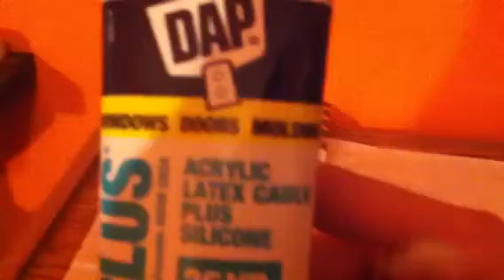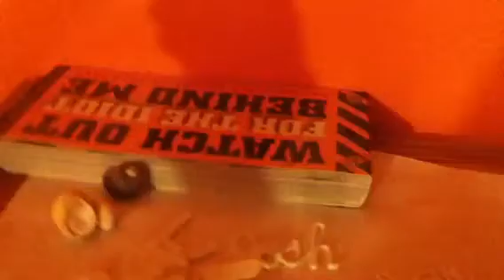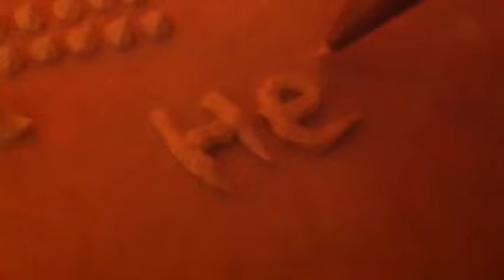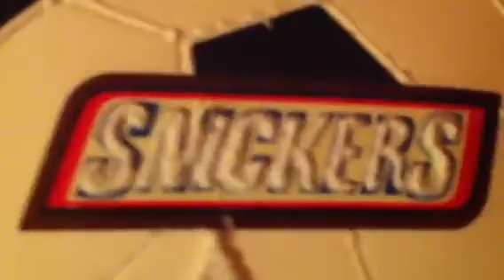MY OWN DECO DEN!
Hello this is a how to make my own deco den stuff and if you want me to show u how to make stuff or do something just message me or comment thanks